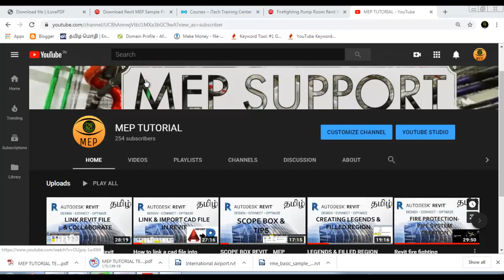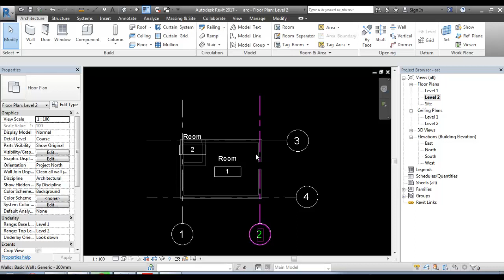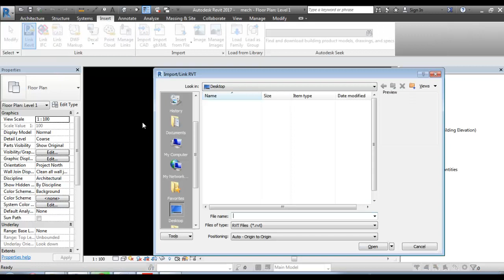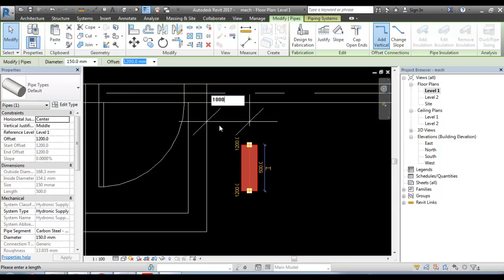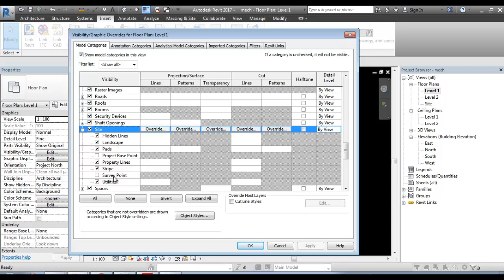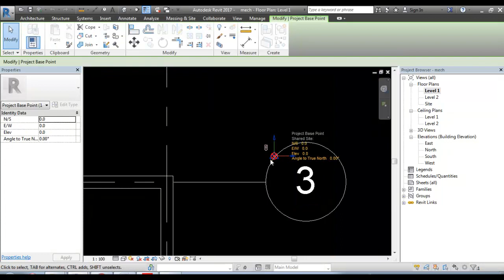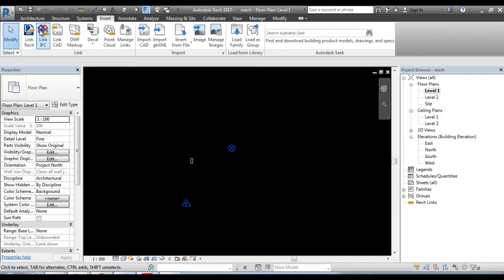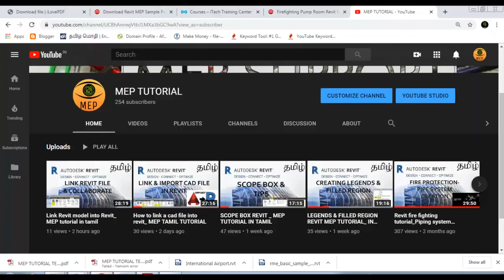Link revit by shared coordinates_MEP Tutorial in tamil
1. Purpose
2. How to acquire/ publish the coordinates
3. Link the files by using shared coordinates

to know about survey point and base point in detail, please download the reference pdf from below link